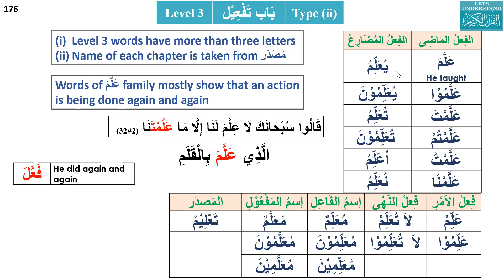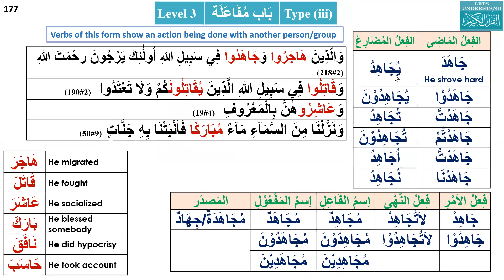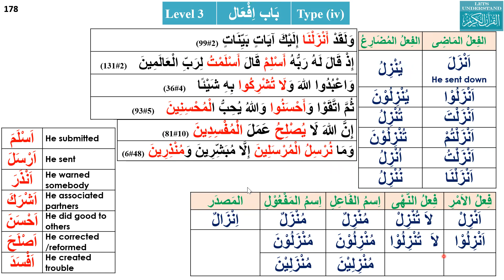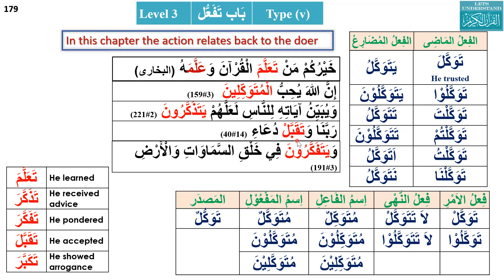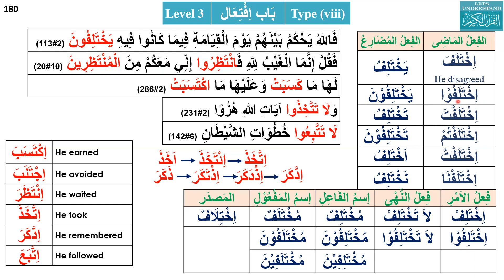Lesson 64 باب افتعال